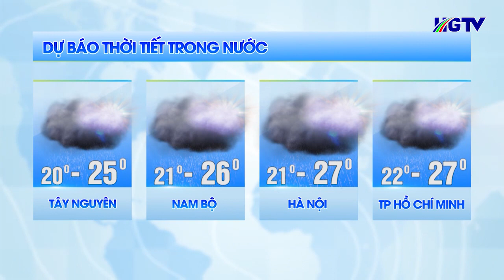Dự báo thời tiết - Ngày 18/4/2023